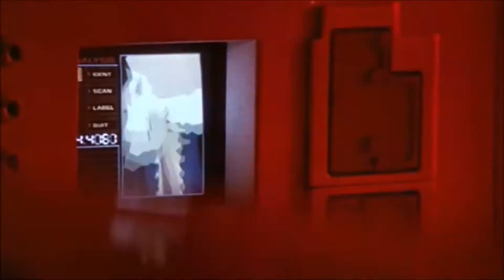『エイリアン３』('92)【映画レビュー１分勝負！】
原題：Alien³
1992年（米）　　1時間54分
監督：デビッド・フィンチャー
脚本：デビッド・ガイラー、ウォルター・ヒル、ラリー・ファーガソン
出演：シガニー・ウィーバー、チャールズ・S・ダットン、チャールズ・ダンス、ランス・ヘンリクセン、ラルフ・ブラウン、ブライアン・グローヴァー、ダニー・ウェッブ、ポール・マッギャン、ピーター・ギネス、フィル・デイビス、ピート・ポスルスウェイト、ヴィンチェンゾ・ニコリ、レオン・ハーバート、クリストファー・ジョン・フィールズ、カール・チェイス、クリストファー・フェアバンク、ナイオール・バギー、他